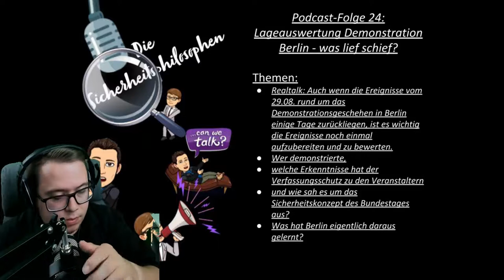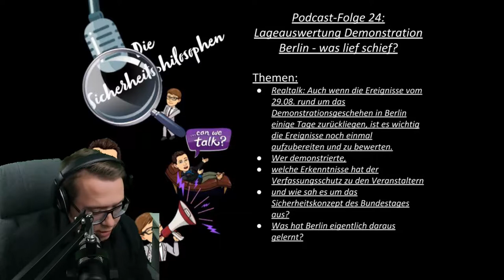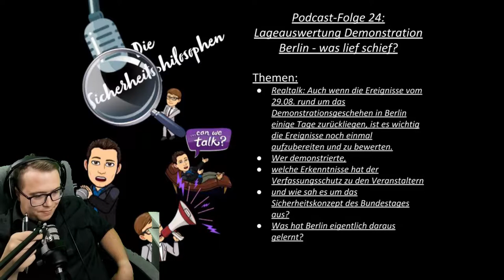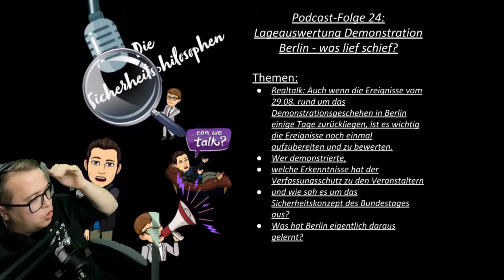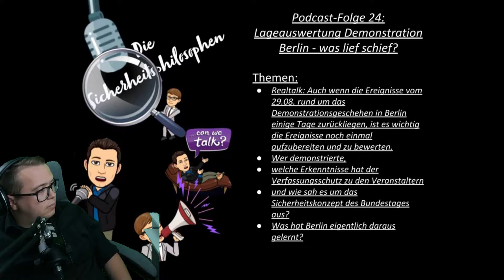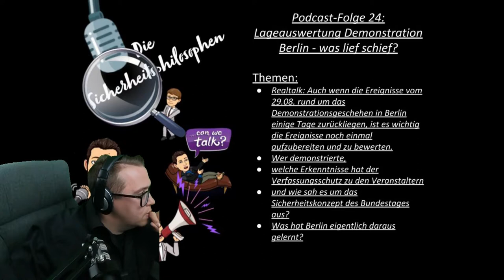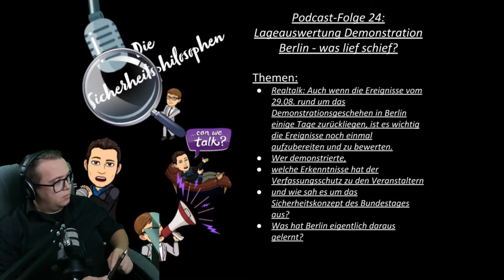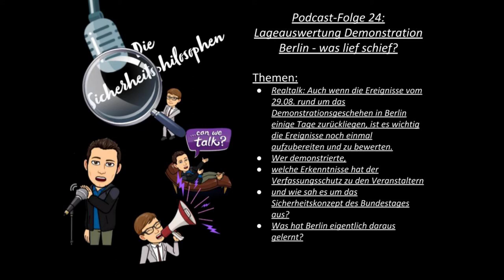Podcast #24: Lageauswertung Berlin - was lief bei den Demos schief?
+++ Eigenwerbung
Jetzt schnell dem Telegram-Chat beitreten und alle News sofort als Push-Nachricht aufs Handy bekommen 📳 Einladungslink

Inhalt:
Realtalk: Auch wenn die Ereignisse vom 29.08. rund um das Demonstrationsgeschehen in Berlin einige Tage zurückliegen, ist es wichtig die Ereignisse noch einmal aufzubereiten und zu bewerten. Wer demonstrierte, welche Erkenntnisse hat der Verfassungsschutz zu den Veranstaltern und wie sah es um das Sicherheitskonzept des Bundestages aus? Was hat Berlin eigentlich daraus gelernt?